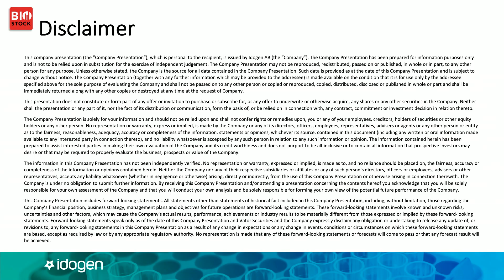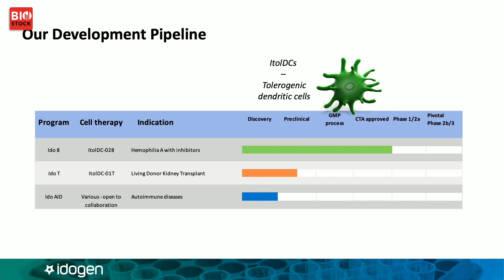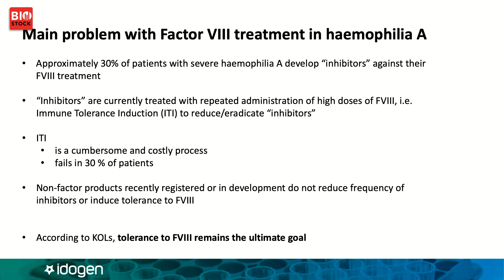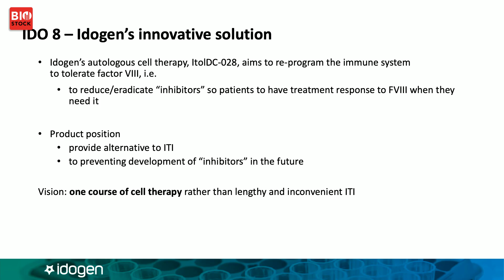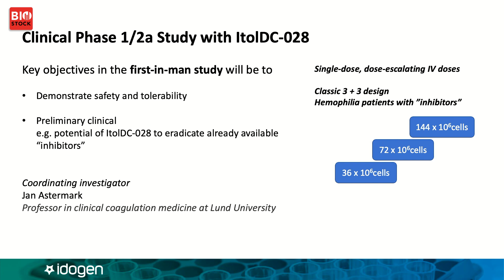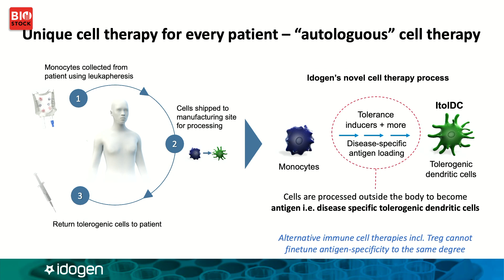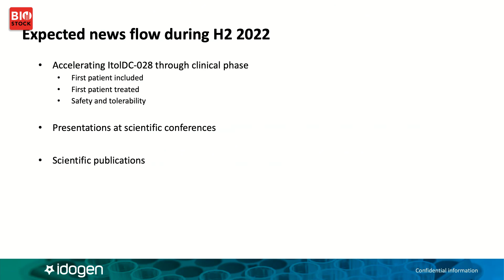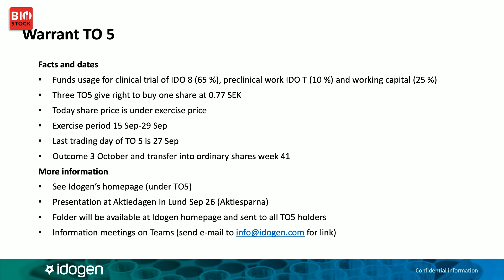BioStock Investor Meeting September 2022 | Idogen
Christina Herder, acting CEO of Idogen, presents the company at BioStock Investor Meeting in September 2022.

0:00 Introduction
0:26 What does Idogen do?
1:10 Christina Herder - background
1:50 Pipeline
2:40 IDO8
5:15 To re-progam the immune system
6:14 First-in-human study
7:23 IDO8 - momentum
8:06 Cell therapy
8:59 Increased external focus and news flow
10:28 Warrant program
11:08 Q&A